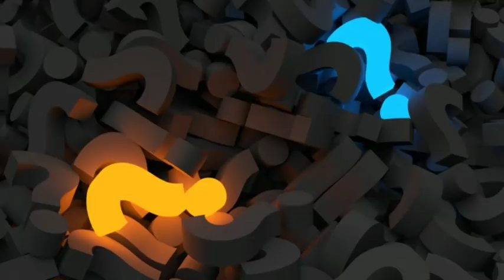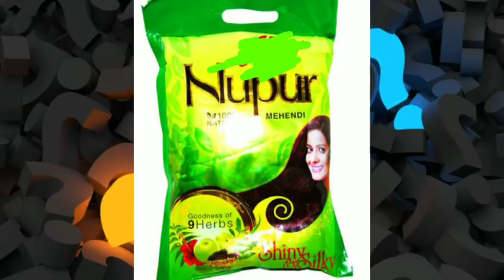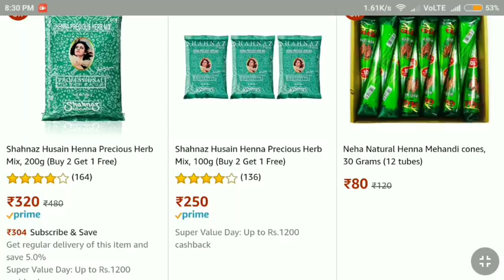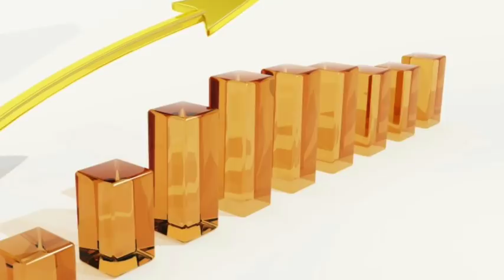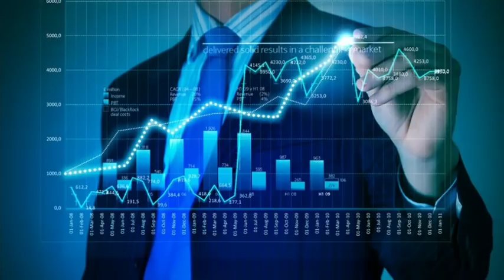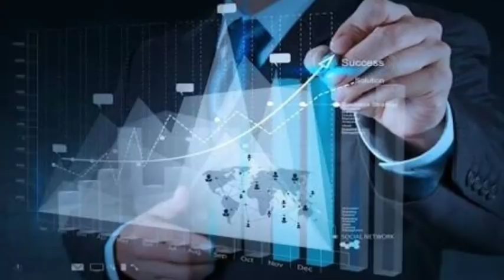ব্যবসা শুরু মাত্র ১১০টাকা দিয়ে | ১০০০টাকা রোজ আয় | Small Investment Business Ideas Ultra Hena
Mehandi and henna packing and selling small investment business ideas business
Raw Materials Buy-
Rs-100 Per Kg mehandi and heena

Rs140 Per Kg Raw Material Available here all type

(Just Send Your Business Details with Legal Proof)

This video is non promotional, created only to provide information about Small Investment Business Ideas Ultra Hena.This channel is not responsible for any profit or loss in any business. It all depend on business strategy and your hard work. You must research yourself before start any business. I don’t provide any machine of any company. For machine and raw material either you can survey in your nearest big city or search on Google.